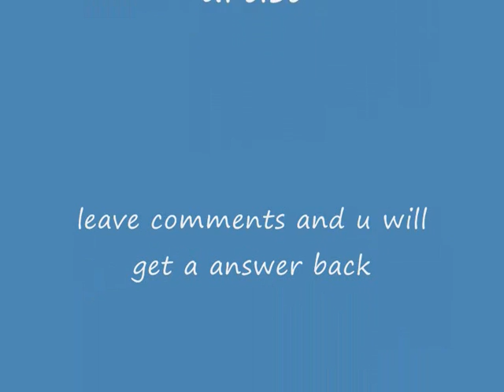black eyed peas i gotta feeling